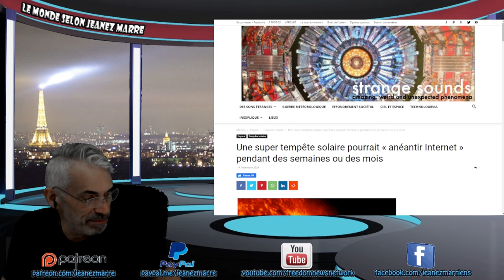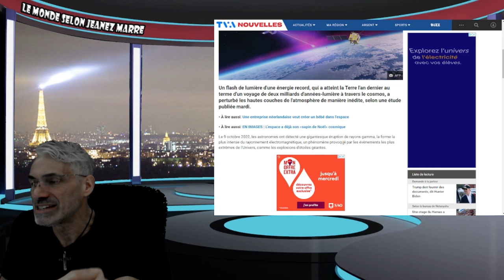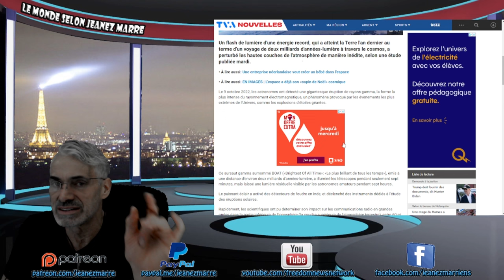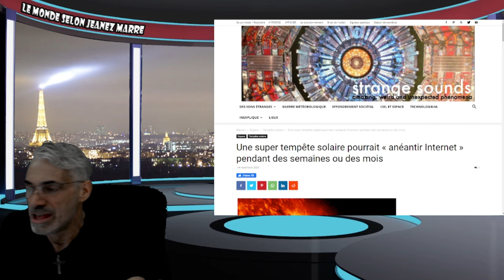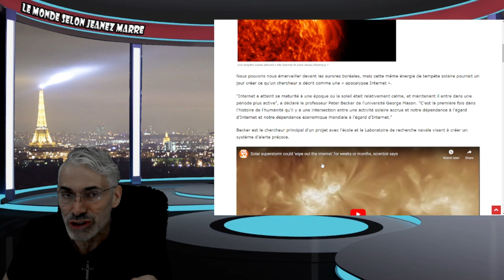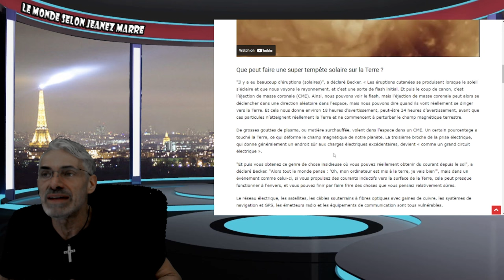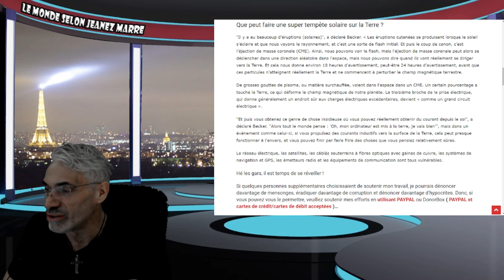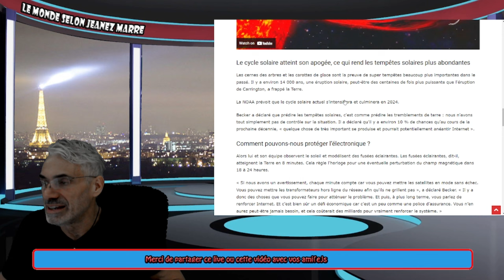DERNIÈRE HEURE;Une super tempête solaire pourrait « anéantir Internet » pendant des mois.